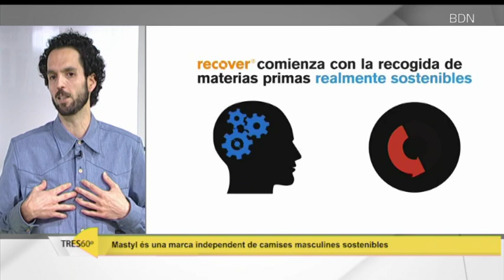Mastyl, una nova empresa de camises sostenibles inspirades en gèneres musicals - Badalona Tres60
I avui volem parlar d’un projecte que porta per nom Mastyl. I és que Mastyl.com és una marca independent de camises masculines sostenibles nascuda a Barcelona, però justament, un dels seus proveïdors de teixits és l’empresa Tejidos Rebés de Badalona. Aquest projecte, estrenat en plena pandèmia té un responsable, i és en Víctor Melero, qui ens ha acompanyat aquesta tarda al programa.